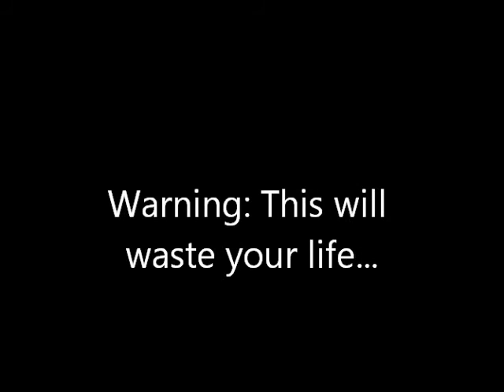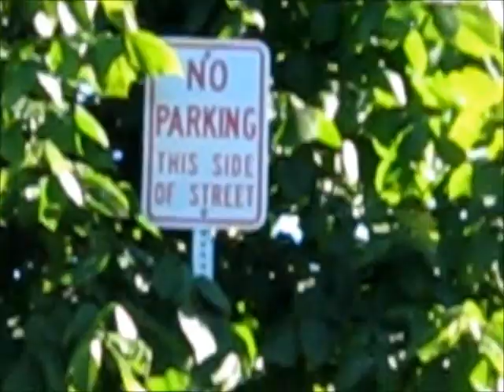Random Video Outside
well its just me and tianna here being bored outta our lives... so yeah :D